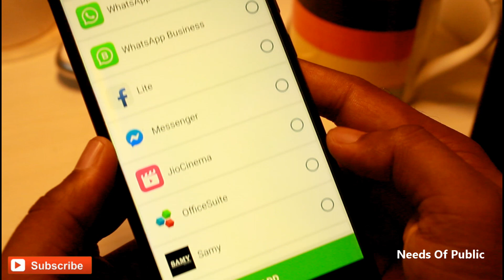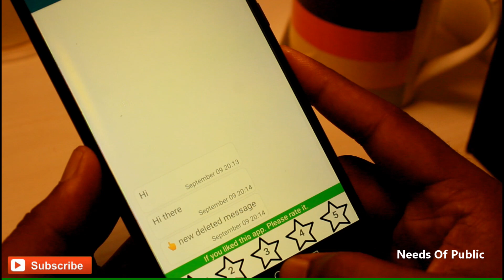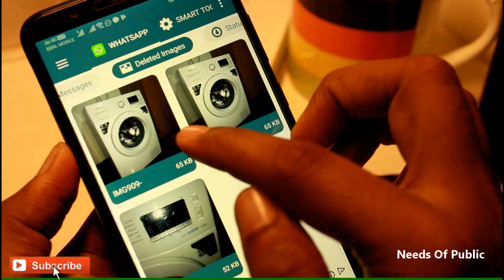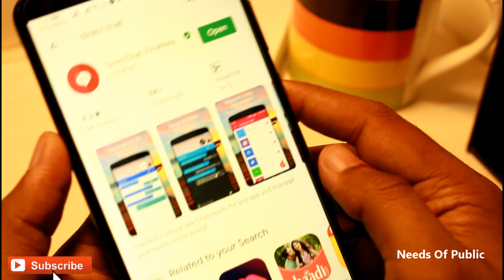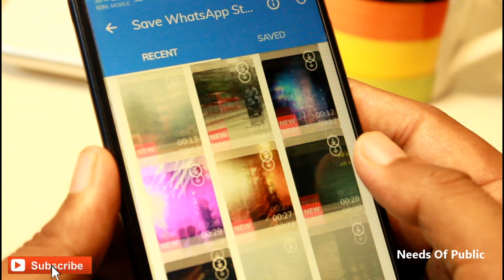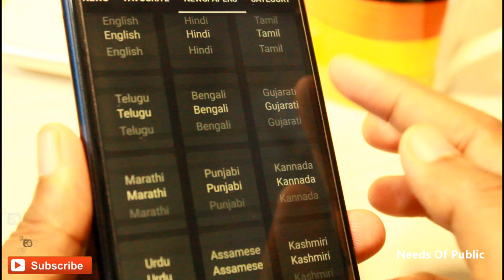ಈ ವಾಟ್ಸಪ್ ಟ್ರಿಕ್ಸ್ ಯಾರಿಗೂ ಗೊತ್ತಿಲ್ಲ : ಡಿಲಿಟ್ ಮಾಡಿದ ಪೋಟೊಸ್ ಕೂಡ ಸಿಗುತ್ತೆ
Best Whatsapp tricks & tips || Useful Android applications - 2019

1. Banggood 13th anniversary sales

In This Episode I Have explained about the best 4 android applications and whatsapp tricks